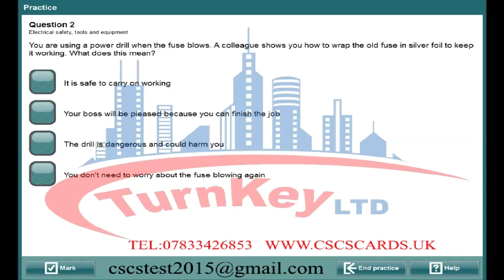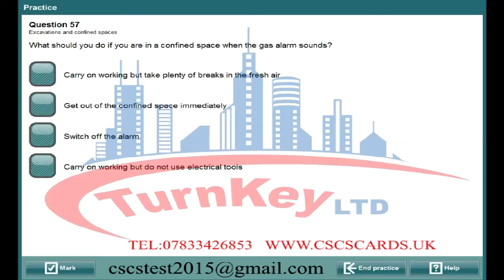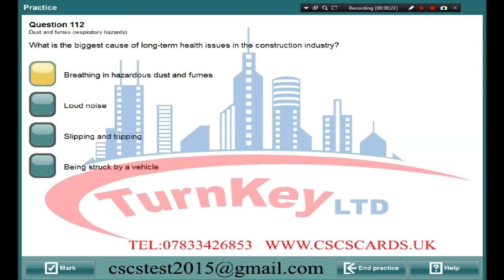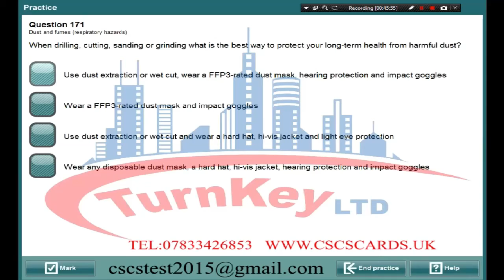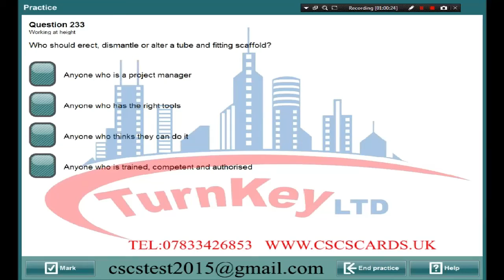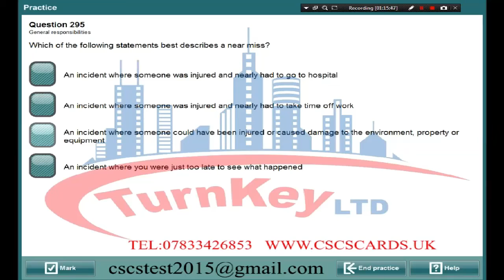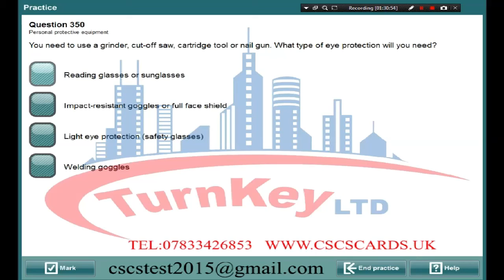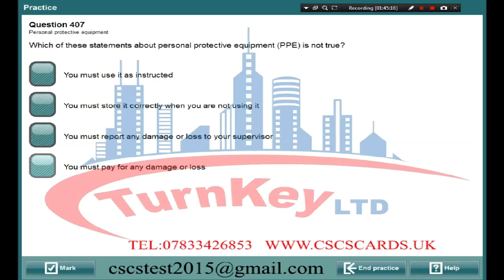TurnKey CSCS video